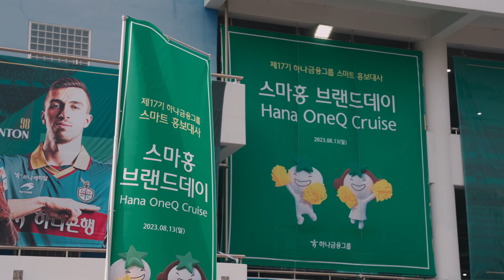HANA PITCH | 4-3 화끈한 승리!! FC서울전 ⚽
대전하나시티즌 vs FC서울
2023년 8월 13일(일), 19:00 | 대전월드컵경기장

화끈한 공격 축구로 승리를 이끌어 낸
대전하나시티즌의 경기 하이라이트를 만나보세요!
가슴이 웅장해진다. 😍